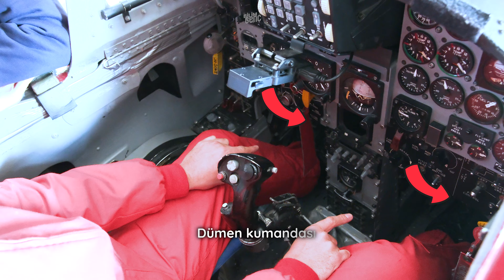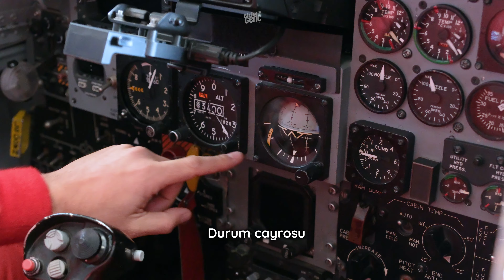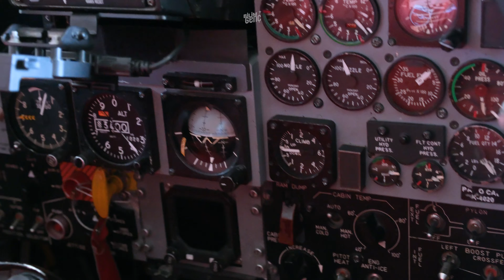Uçak Kokpitinde Neler var? - Türk Yıldızları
Uçakların en çok merak edilenlerinden biri de kokpit bölümü. Kokpitte neden bu kadar çok düğme ve gösterge var ve bunlar ne işe yarıyor?

İçerik - Kurgu: Kağan Gökhan Görgişen
Çekim: Ömer Faruk Tapsız